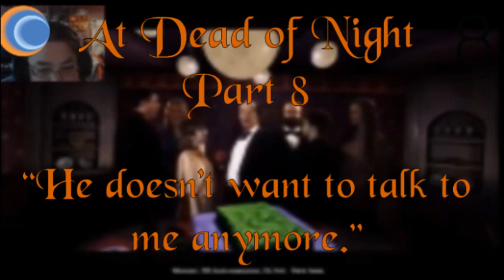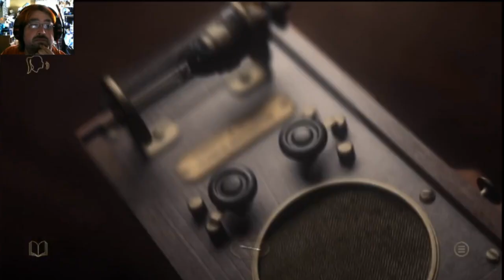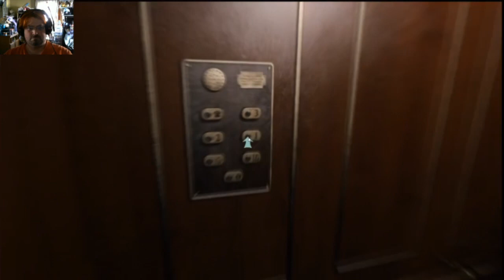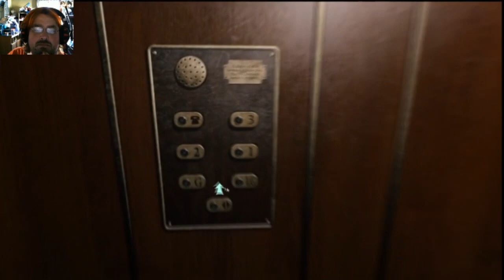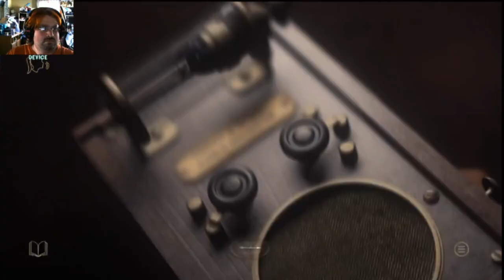Railuge Gaming 1062: At Dead of Night part 8 "He Won't Talk to me Anymore"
This episode left me confused by the end. However before the next episode and editing this, i now know what happened.